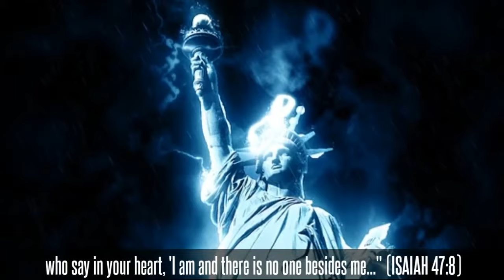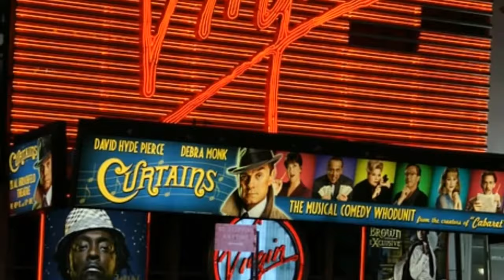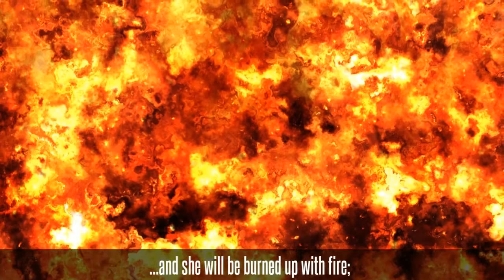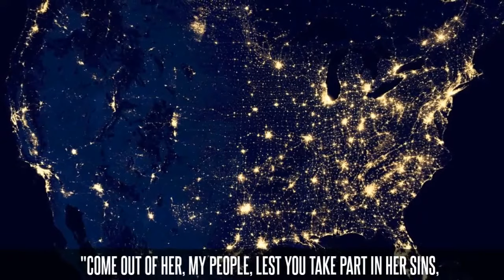BABYLON THE GREAT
The new "Rome".

(Christians, are you comfy in Babylon?)